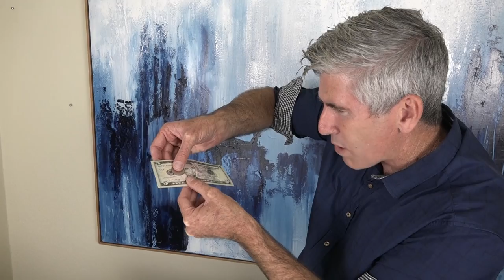You Have To See This To Believe It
A coin unmistakably dissolves through a $5 bill.